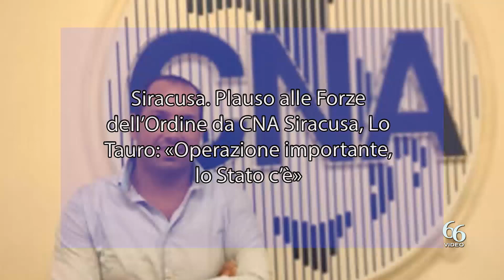Siracusa Plauso alle Forze dell’Ordine da CNA Siracusa, Lo Tauro «Operazione importante, lo Stato c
«La recente operazione dei Carabinieri di Siracusa, diretta e coordinata dalla Procura della Repubblica del capoluogo aretuseo, che ha sgominato la banda delle cosiddette “bombe carta” è un segnale forte da parte dello Stato, un messaggio chiaro rivolto a chi crede di poter delinquere impunemente nella nostra città».

Lo dichiara Santi Lo Tauro, presidente comunale di CNA Siracusa.

«L’idea del possesso di un territorio e della possibilità di lanciare messaggi inequivocabili di predominio sulle piazze di spaccio, rischiando la vita di persone innocenti con ordigni rudimentali e pericolosi piazzati in mezzo alla strada, è stata stroncata dall’intervento delle Forze dell’Ordine e della Magistratura – conclude Lo Tauro – e per questo a loro va il nostro ringraziamento e il plauso, da cittadini prima che da imprenditori».